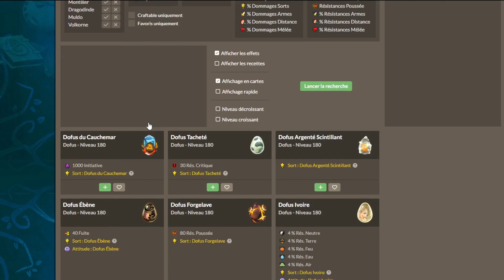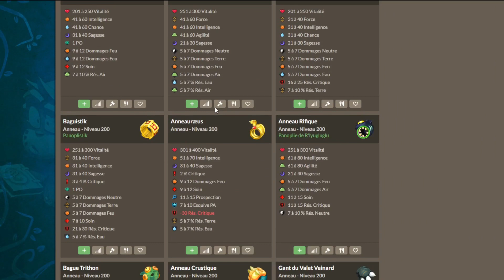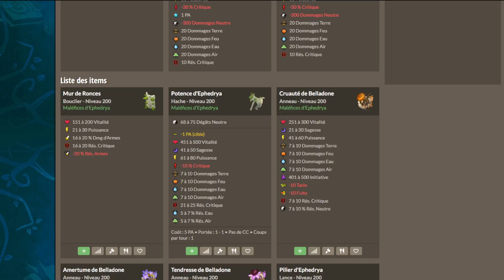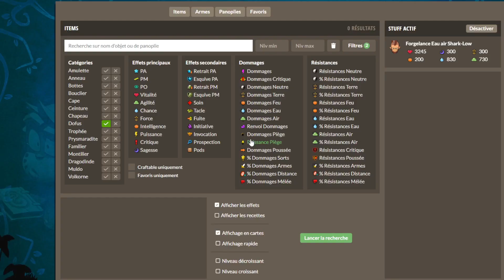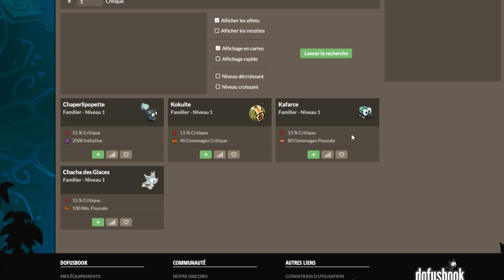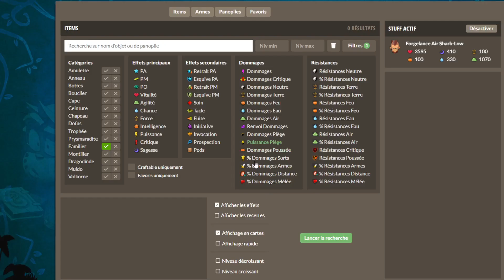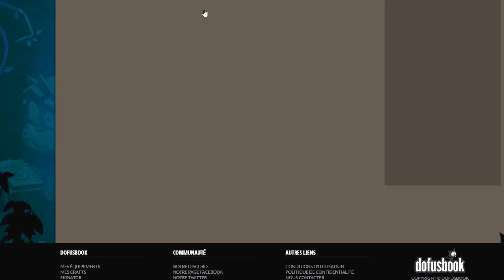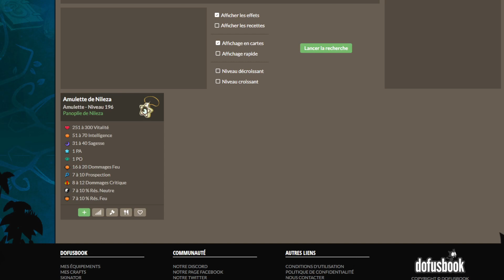BIEN ÉQUIPER SON FORGELANCE EN DRAFT 3V3 ft SHARK-LOW [Dofus tuto KTA]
Dans ce nouveau format de vidéo, j'interview un expert d'une classe pour qu'il nous explique comment drafter intelligemment adapter ses stuffs suivant les deux compositions d'équipes. On continue la série avec Shark-Low membre de l'équipe Ici Japon Corp

00:00 -Intro
01:30 -Quand Drafter le forgelance ?
14:10 -Stuff Eau
39:45 -Stuffs Eau-Air
54:53 -Stuffs Air
1:07:45- Stuff Feu
1:21:10 Conclusion

Encore merci à Shark-Low d'avoir accepté de se prêter au jeu ! Vous pourrez le retrouver dans les matchs de l'équipe Ici Japon Corp en KTA, allez soutenir son équipe !

On se retrouve très bientôt pour un nouvel épisode, j'essaierai de faire toutes les classes si c'est possible !

                   M O M E N T  P U B

Mon discord pour être informé sur mes lives ou pour discuter